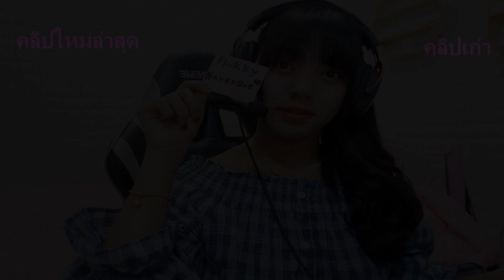Warz TheCrown Spacil Ep14::$เจษฎากร$::จะทำอะไรก็เชิญ เพราะกูมันแค่ส่วนเกิน ไมใช่คนของใจ 🖕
Fanpage:ไม่มี
Line:Flukkylnwza007
Spec Pc
GPU: GeForce GTX 1050 Ti
CPU: Intel(R) Core(TM) i5-7400 CPU @ 3.00GHz
Memory: 8 GB RAM (7.96 GB RAM usable)
Current resolution: 1920 x 1080, 60Hz
Operating system: Microsoft Windows 10 Pro
โปรแกรมอัดคลิปวีดีโอ : Shadowplay
โปรแกรมถ่ายทอดสด : Open Broadcaster Software
โปรแกรมตัดต่อ : Sony Vegaspro 14